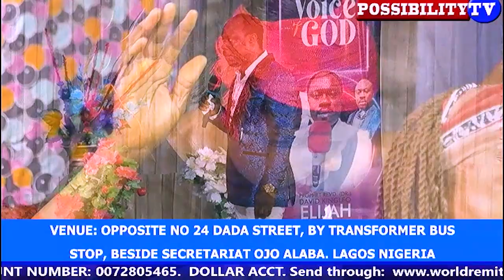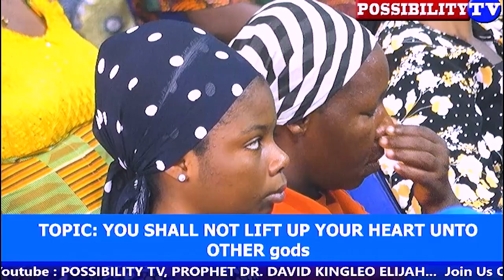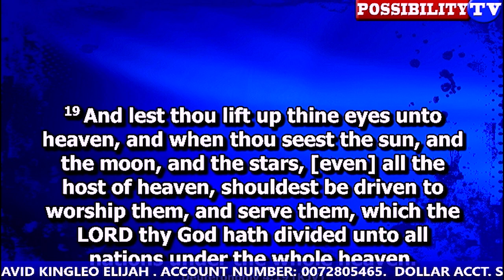THEY PLANNED TO B@MB LAGOS AND CHASE EVERYBODY OUT BUT... MAJOR PROPHET REVEALS ANOTHER SHOCKING